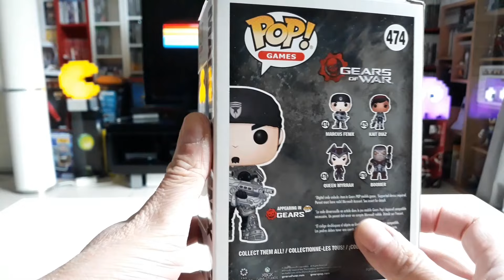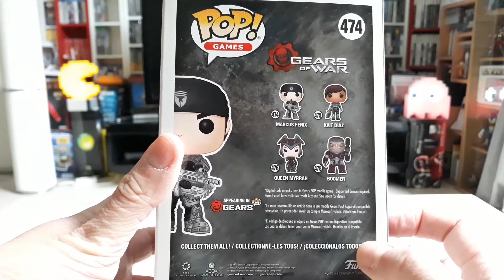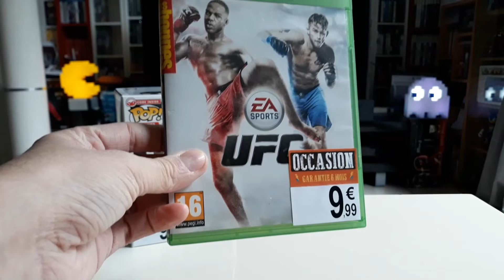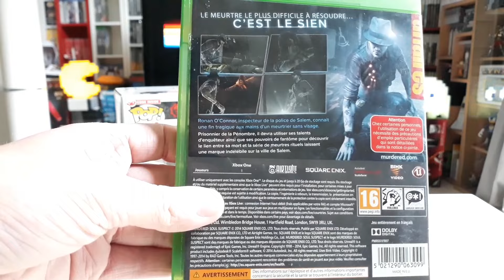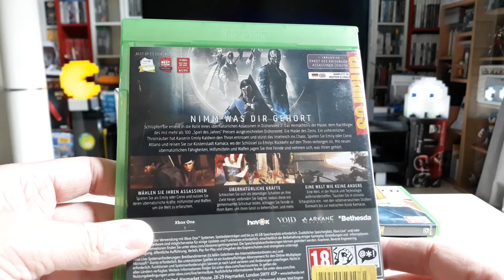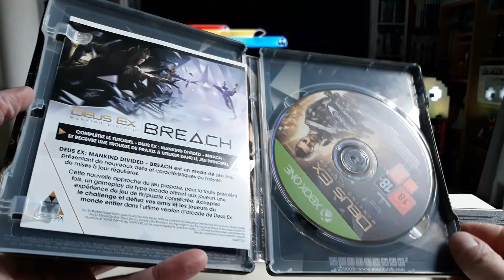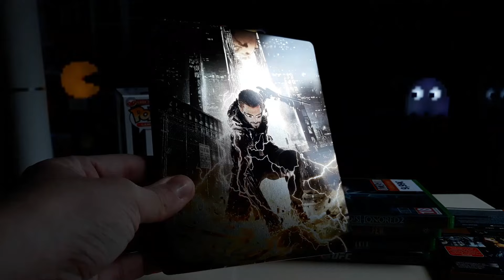SOLDES D'Hiver 2021 Jeux Vidéo Micromania à la recherche de bonnes affaires !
PC Gamer. ╔ ╗
╔►CPU: INTEL Core i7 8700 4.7Ghz
╠►GPU: MSI GeForce 1060 GTX 6Go Dual OC.
╠►MotherBoard: GIGABYTE Aorus Z370 ultra gaming.
╠►Memory: 16GO RAM DDR4 Ballistix Gaming Series.
╠►Computer case: ZALMAN Z11 PLUS ATX/Micro-ATX - USB 3.0
╠►Power Supply : CORSAIR VS650 V2 | 650W. Silver.
╠►Sound: Logitech Z313.
╠►Platform: Windows 10 - 64 bits.
╠►Controller: Microsoft Xbox 360 / PS4
╠►Headphone: Logitech G230.
╠► Wheel Racing Logitech G27 + Shifter.